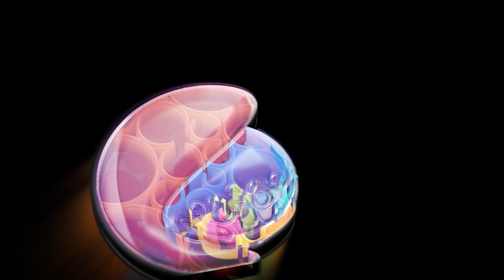HOW THE THOUGHT PROCESS IS GENERATED INTO A PATHWAY OR CYCLE FOR IMPLEMENTATION AND MANISFESTATION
If positive thinking process is what makes a man, then the understanding of the thought cycle is a key requirement for the new dimension. If you see a man complaining and stranded of the next thing to do in life, check his thinking process. In this episode, we examined the thought process in total and how it can positively affect our destiny. The thinking pathway is an interplay between our senses, brain and the mind which then culminates into a picture resulting in physical manifestation or construction. The thought cycle starts from the generation of thoughts from the sensual organs (eyes, ears, smell, mouth, feelings ) which develops into a belief and belief when formed develops into action. Actions generate into behavior and eventually becomes a habit. A habitual thought develops into a attitude. Attitude is every thing in life and it develops into a character and ultimately lifestyle. You need to pay the sacrifice of information, time, energy, vision, focus, concentration, consistency, reading, analysis, creativity and investment to achieve a positive thinking pathway